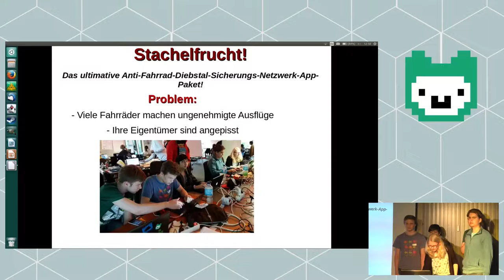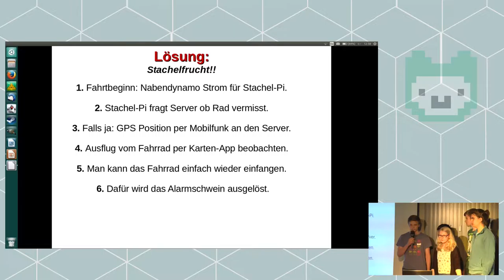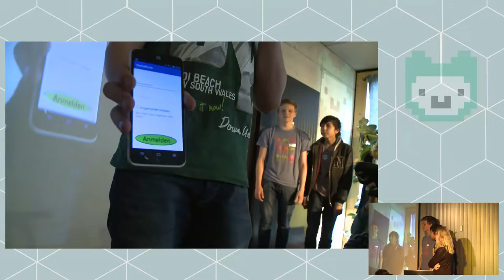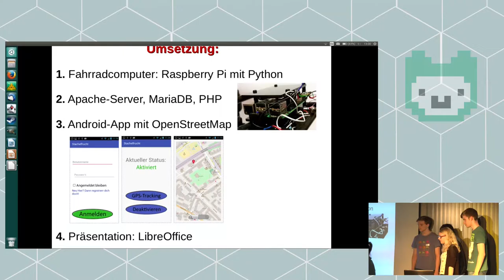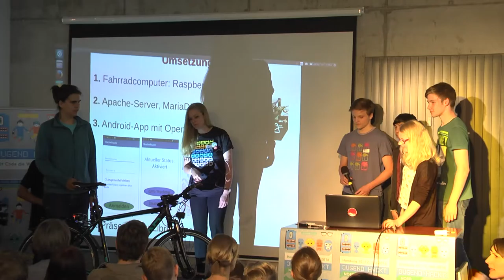Stachelfrucht | Jugend hackt Hamburg 2016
Stachelfrucht ist ein Fahrraddiebstahlschutz. Von Moritz, Steffen, Benedict, Jacob und Rebecca.